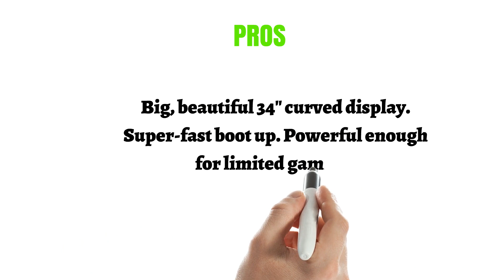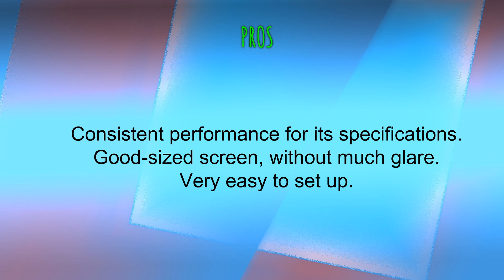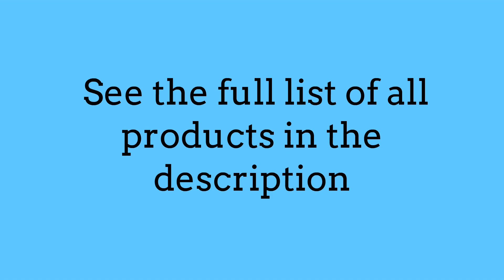All One Computers Reviews - Top All One Computers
1. Dell Inspiron 24 3000 Series All-In-One (Intel Core i3, 8 GB RAM, 500 GB HDD)

2. Apple iMac MMQA2LL/A 21.5 Inch, 2.3GHz Intel Core i5, 8GB RAM, 1TB HDD, Silver

3. HP Pavilion 24-b010 23.8" All-In-One Desktop (AMD A9-9410, 8GB RAM, 1TB HDD, Windows 10 Home)

More:
2. HP ENVY 34-b010 34-inch Curved All-in-One Computer (Intel Core i7-7700T, AMD Radeon RX 460, 16GB RAM, 1TB hard drive, 256GB SSD, Windows 10), Silver
1. Lenovo Ideacentre AIO 510 23" All-in-One Desktop (Intel Core i3-6100T, 8GB, 1TB HDD, Intel HD Graphics, Windows 10) F0CD002XUS